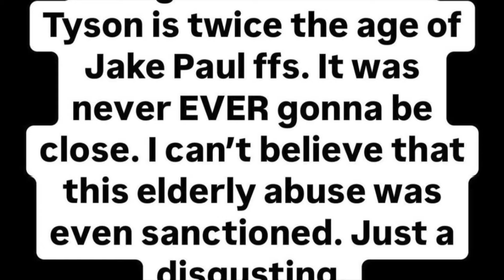KSI REACTS to Jake Paul BEATING Mike Tyson: "WHAT A SAD WATCH"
Hall of Fame legend Mike Tyson and boxing sensation Jake Paul face off in a highly-anticipated Netflix showdown on November 15 at AT&T Stadium in Dallas, Texas. You don't want to miss what went down before, during, and after the fight. Check it out!